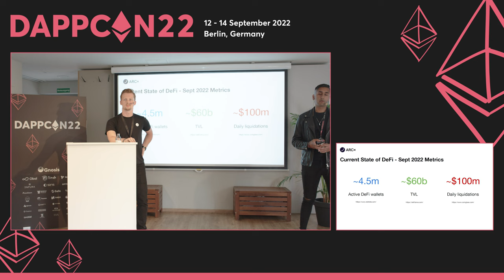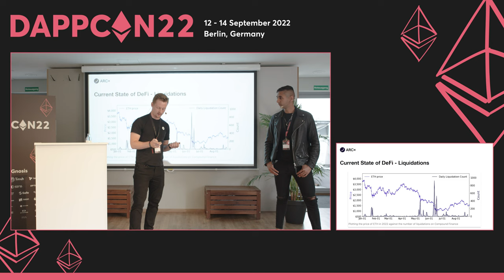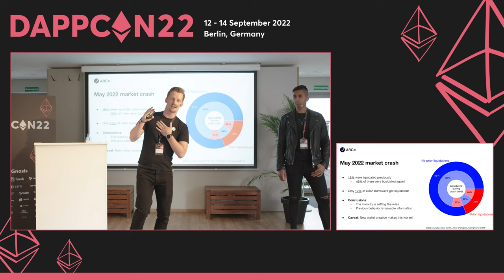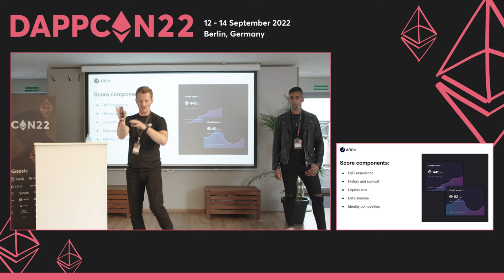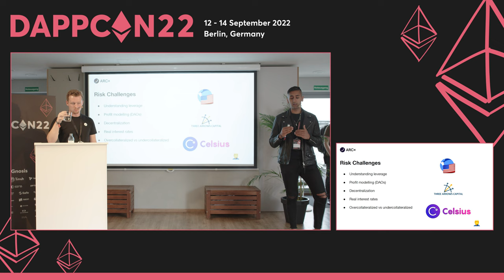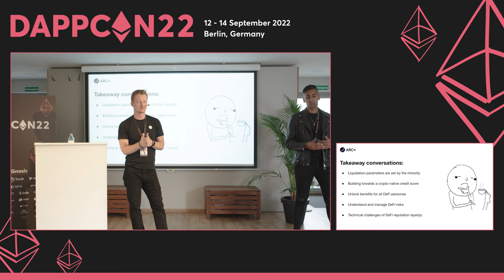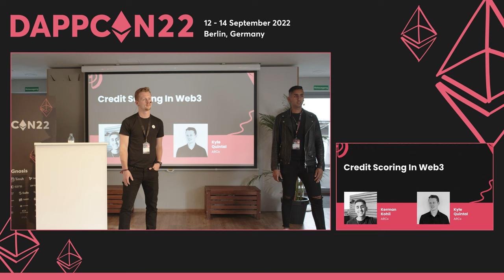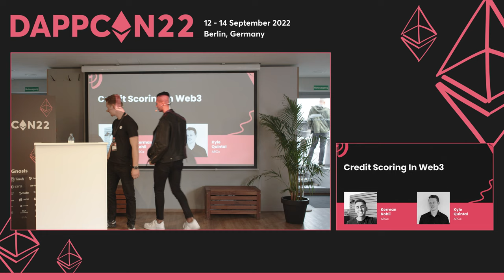DappCon22 : Day 1 - Credit Scoring In Web3, Kerman Kohli and Kyle Quintal